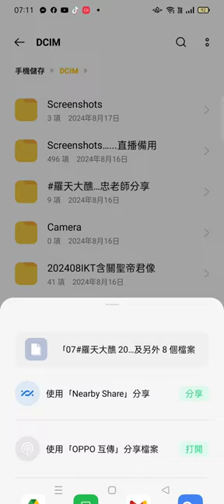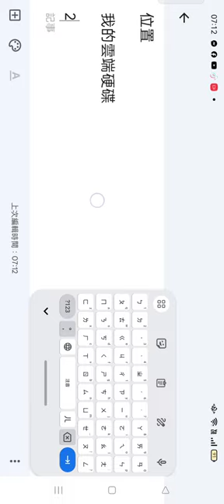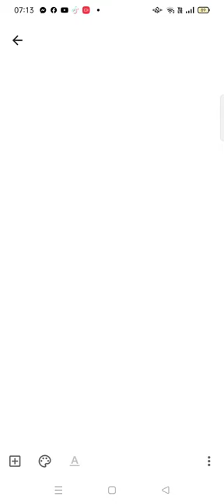2024 08 17#檔案目錄 製作妙招，例子#羅天大醮 及相關文章 上傳雲端硬碟